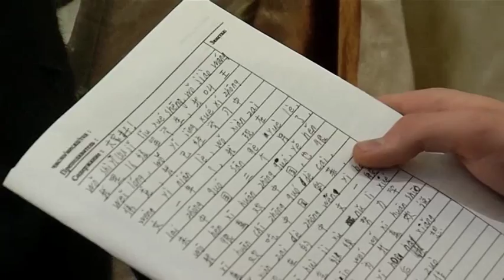Корреспондент "Города" побывал на международном конкурсе телеведущих